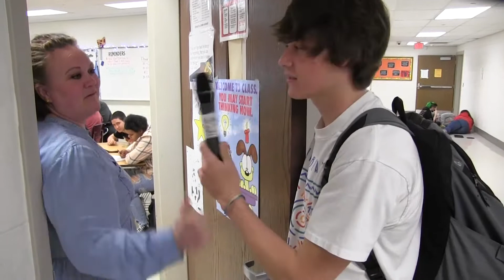WBCSTV - Question of the Week - #11 2021/22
Jorts